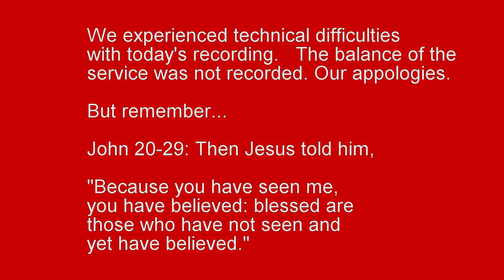BLC Service First Sunday in Lent 3 5 2017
Welcome To Bethlehem Lutheran Church, Jacksonville Beach, Florida
Sunday, March 5, 2017 - First Sunday In Lent
Live Worship Service - Rev. Dana A. Brones and Vicar Devin Murphy